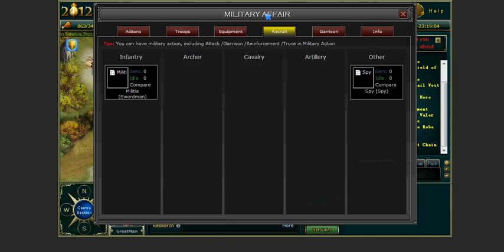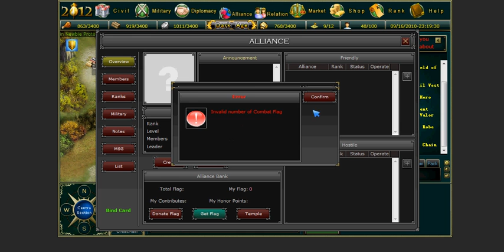War of 2012 Preview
War of 2012, a free-to-play browser-base SLG game, has officially announced that its open beta-1 will start at 11:00 AM on Sep. 14th. Produced by a passionate group of developers, the game is a success in its homeland Korea produced by NCSOFT as well as Japan under the Seedc flag.

War of 2012 is a strategy war game set in the a post apocalyptic earth with thousands of human players, where they lead their people to rediscover civilization, craft powerful equipments, trade with others, train elite troops, and then leap into a new era.